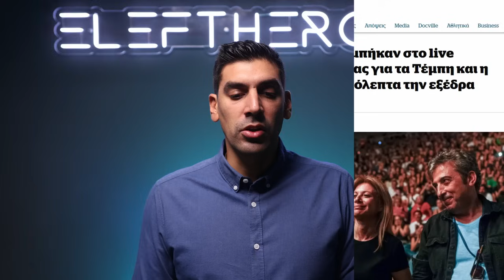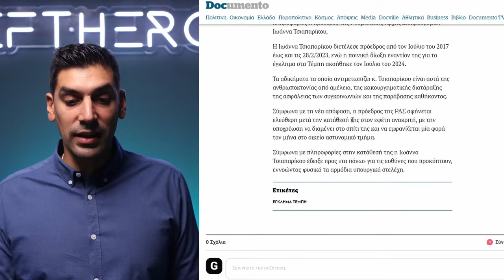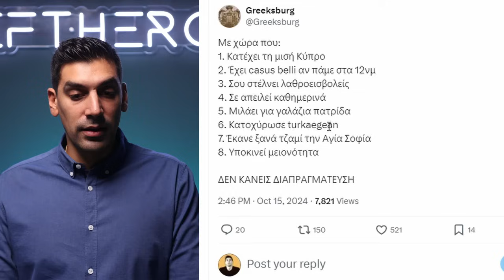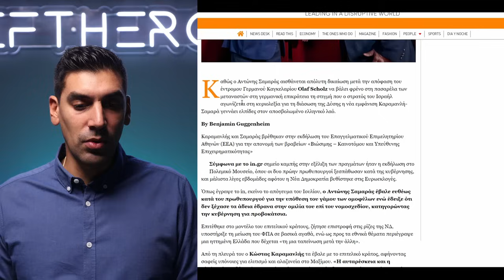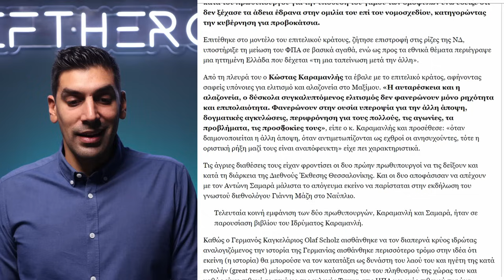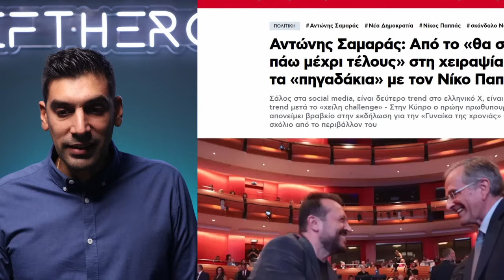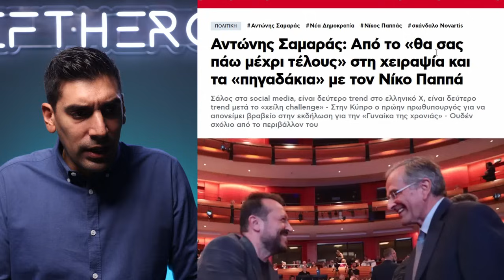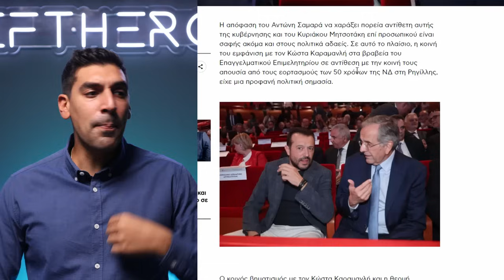[ΕΛΙΑΜΕΠ] 2kg Πατάτες = Με Μισό Αιγαίο! Δίκαιο;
Στήριξε την προσπάθεια μου για ελευθερία του λόγου και γίνε μέλος και στο Eleftheros +

Εκεί μπορείς να λάβεις αποκλειστικά βίντεο τα οποία δεν μπορούν να ανέβουν στα μέσα κοινωνικής δικτύωσης όπως και εδώ στο YouTube.